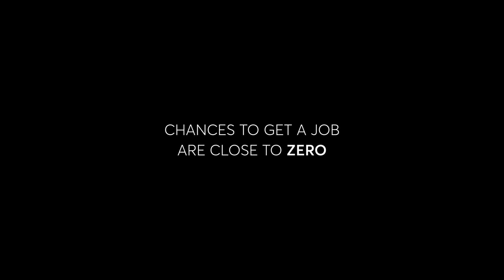ENTOURAGE - LINKEDOUT - ENG